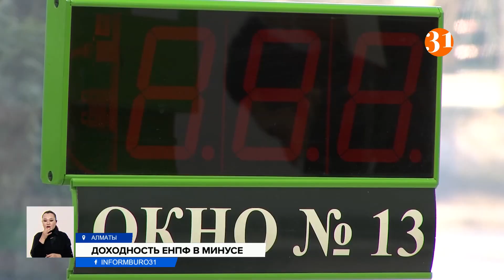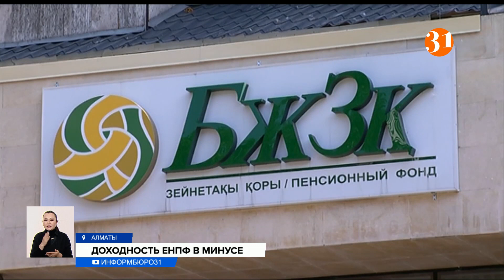Пенсионные накопления казахстанцев обесцениваются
Казахстанских экономистов тревожит ситуация вокруг пенсионных накоплений наших граждан. С начала года доходность активов ЕНПФ составила меньше одного процента, и это при том, что инфляция превысила 7% и продолжает расти. Некоторые аналитики склоны думать, что весь год для наших сбережений на старость будет неудачным. От чего это зависит, и можно ли повлиять на ситуацию?
Пенсионные накопления казахстанцев обесцениваются. С начала года доходность активов ЕНПФ составила меньше 1 процента при инфляции в 7,3. Ситуация сложная, но рост инфляции сейчас наблюдается во многих странах мира. Это влияние санкций и сложной геополитической обстановки. А биржи, активы и компании в такой ситуации не могут нормально развиваться. В ЕНПФ говорят, выводы делать рано. Результат будет виден в конце года. Но эксперты не верят в чудеса.
РУСТЕМ ЖАНСЕИТОВ, экономист:
– Скорее всего, пенсионные взносы и накопления ожидают убытки. В каком размере и какого плана, сложно сказать, нужно следить за конъюнктурой рынка. Но они будут. И в этом не столько пенсионный фонд виноват, а вся вот эта геополитическая ситуация.
И все же в этом году был всплеск. В январе и феврале доходность пенсионных активов достигала 4%. Это случилось тогда, когда курс доллара резко превысил 500 тенге за единицу. Однако падающий тенге – угроза экономике Казахстана, и Национальный банк проводил интервенции, сдерживая стоимость американской валюты.
ЕРКАНАТ АБЕНИ, председатель управляющего совета Казахстанской Ассоциации миноритарных акционеров:
– Не столько дело в ЕНПФ, дело в экономике нашей страны и в качестве тех инструментов, которые экономика может предложить. Не все компании сейчас публичные, квазигосударственные компании, это компания «Самрук-Казына», приватизация по понятным причинам откладывается, и поэтому у ЕНПФ недостаточно инструментов, чтобы вложить и получить нормальную доходность.
Доходность высокая там, где есть большой риск. А пенсионными сбережениями рисковать нельзя, и в фонде выбирают «длинные» деньги. Поэтому циклы роста доходности и её снижения будут меняться постоянно.